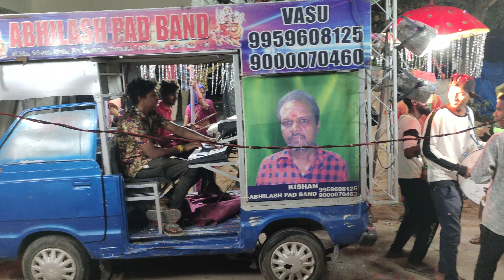Abhilash pad band lothkunta boiguda barat 9000070460